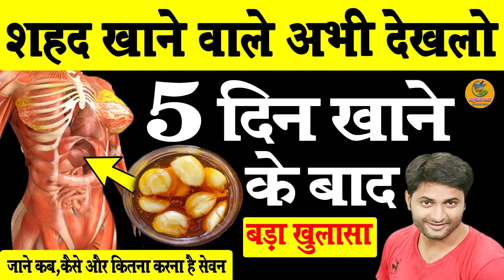लहसुन और शहद क्या हर किसी के लिए सही है | Health Benefits Of Garlic & Honey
ayurvedicupchar, आयुर्वेदिकउपचार ayurvedicupchar, आयुर्वेदिकउपचार लहसुन और शहद क्या हर किसी के लिए सही है | Health Benefits Of Garlic & Honey

lahsun aur shahad khane ke fayde aur nuksan, lahsun aur shahad khane ke fayde in hindi, khali pet lahsun aur shahad khane ke fayde

                                                            इत्यादी के बारे में बताया गया है